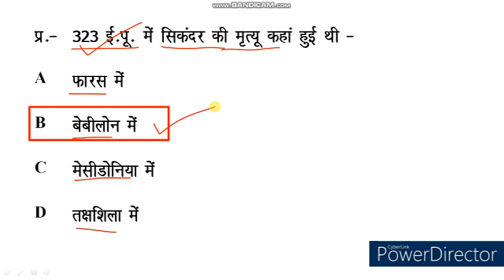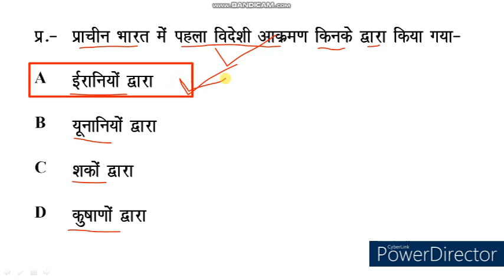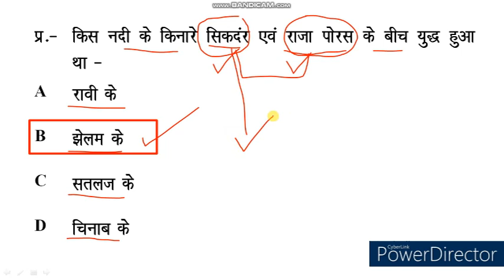History Quiz। History MCQ। Most Important History GK in Hindi । GS History Quiz । PKGURUJee